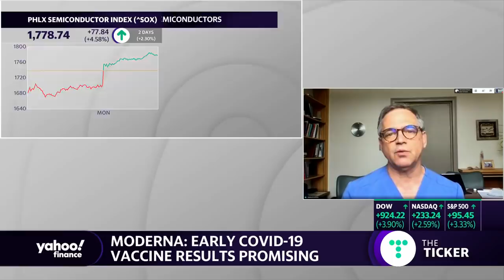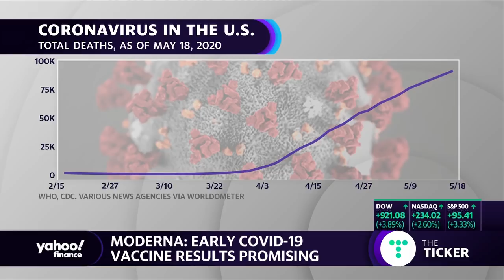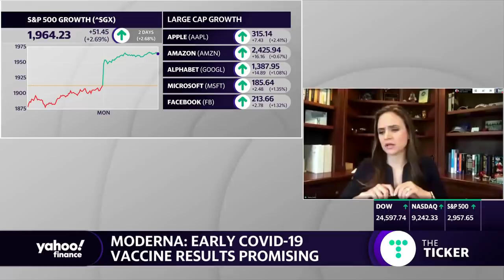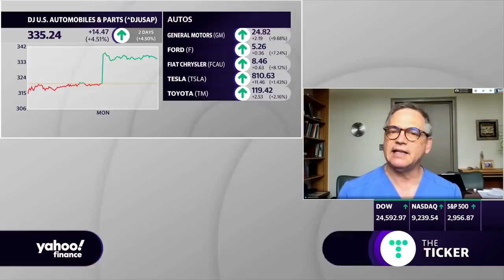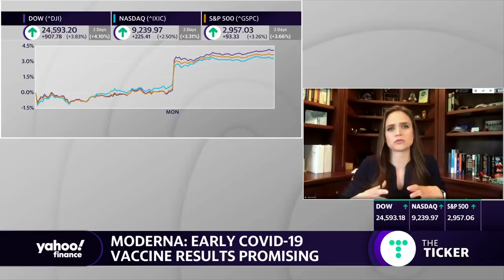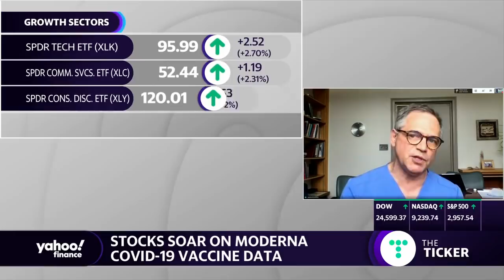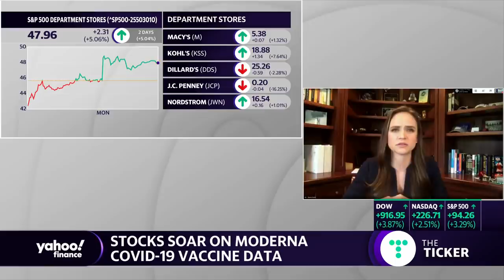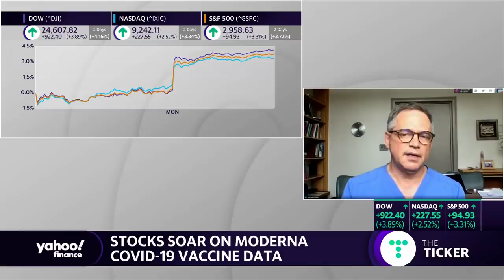Yale professor breaks down Moderna's timeline for a COVID-19 vaccine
Professor of Medicine at Yale and Director of The Yale New Haven Hospital Center for Outcomes Research and Evaluation Dr. Harlan Krumholz joins Yahoo Finance’s Seana Smith to discuss Moderna’s recent headway in early-stage coronavirus vaccine trial.